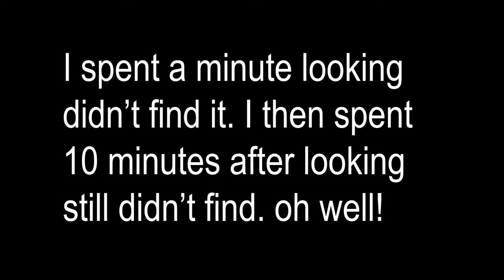I FINALLY SOLVED EVERYTHING AND DISAVOW THE ALT RIGHT??? (SPENGLER PLS)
NOT REALLY BUT THIS MATTERS